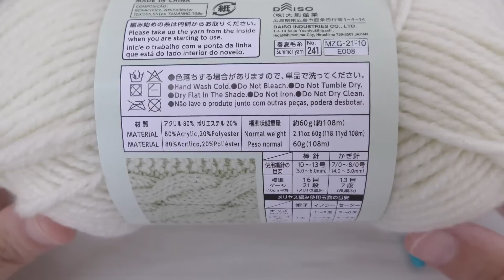メランジテイスト ワンハンドル バルーン形グラニーバッグを玉編み模様で編んでみました かぎ針編み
◇ホタルアミキッズのかぎ針編み講座
超初心者向け

メランジテイストの作品集 | 新色の編み物も盛りだくさん♪

使った糸やお気に入りを追加しましたぁ♪

[今回の動画]
バルーン形グラニーバッグを玉編みで編みました。
持ち手もワンハンドルで編んでます。

[参考動画]

・かごが編めるようになる楕円形の編み方①

ダイソー：メランジテイスト
カラー：アイボリー 3玉

7号

[サイズ]
底：約14.5cm
入れ口：約26cm
高さ：約23cm
持ち手：約46cm

[チャプター]
0:00 オープニング&材料
0:52 作り目（楕円底）
2:30 楕円底2段目
4:08 側面1段目
6:28 側面2段目以降
9:15 側面4段目（玉編み模様）
14:32 側面5段目以降
17:20 入れ口（減らし目で細編み）
19:23 入れ口2-6段目（細編み）
19:54 最終段（引き抜き編み）
22:59 持ち手 楕円で3段編みます
24:06 引き抜き編みで仕上げます
25:18 持ち手をバッグに編み付けます
28:19 完成&サイズ